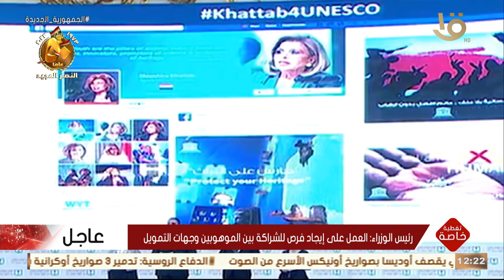رعاية غير مسبوقة واهتمام علمي وعملي توليه القيادة السياسية للشباب باعتبارهم ثروة لا تقدر بثمن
تغطية خاصة | رعاية غير مسبوقة واهتمام علمي وعملي توليه القيادة السياسية للشباب باعتبارهم ثروة لا تقدر بثمن